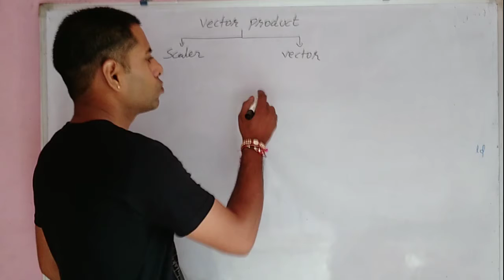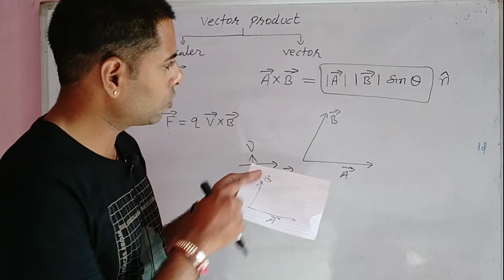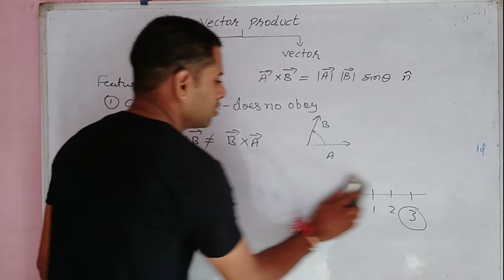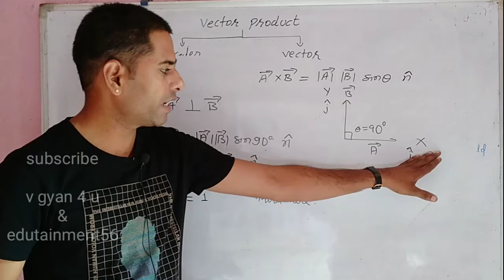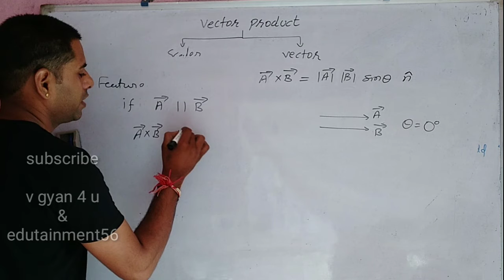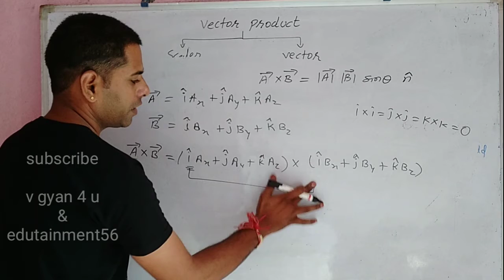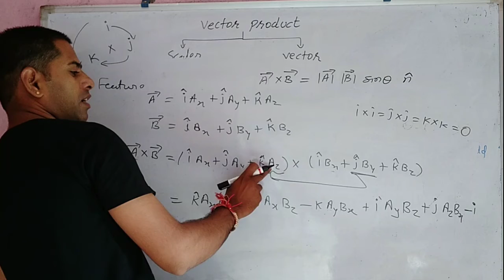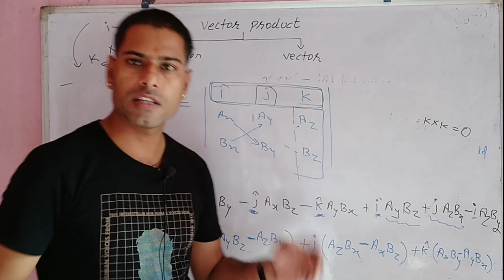vector product of two vectors//product of two vectors|| physics|| in hindi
Hello student greetings for the day
we heave already discussed about vector additional in previous video.
multiplication of two vectors can be done in two ways known as scaler and vector product.
for scaler product of two vectors you can watch video on another channel @v gyan 4 u .
here I am dealing with vector product of two vectors including features of vector product video. video language Hindi
video is useful for student studying in cbse, icse , university and state board syllabus.
hope video will helpful for you guys.